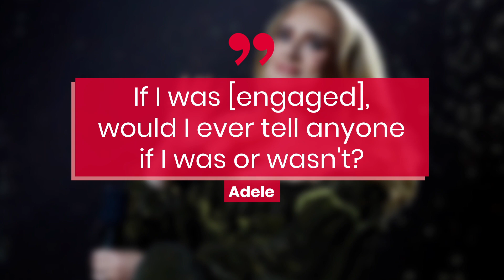Adele Shares Romantic Photos With Boyfriend Rich Paul | Fast Facts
Adele Shares Romantic Photos With Boyfriend Rich Paul